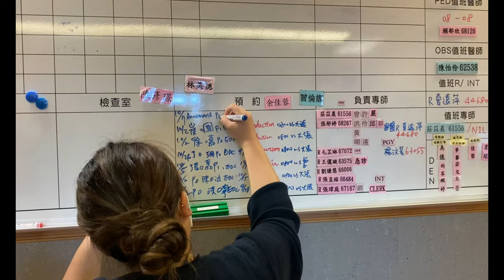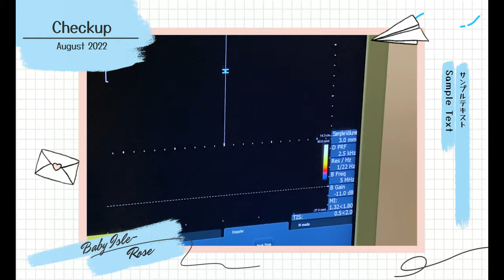Welcome to the World, Baby Rose! Pinanganak na ang second baby namin!!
Gwapa, ang ganda!!! ang Cute!!!

On October 7, 2022, our beautiful daughter Rose enters the world with excitement and energy. She will be loved by his family and friends.

It was a smooth delivery, we checked in at the hospital at 8:20 and she was born less than 6 hours later.